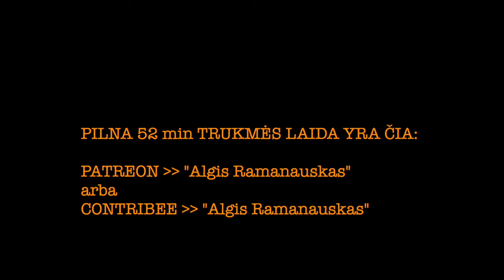Mauricas #13 20240117 vieša versija